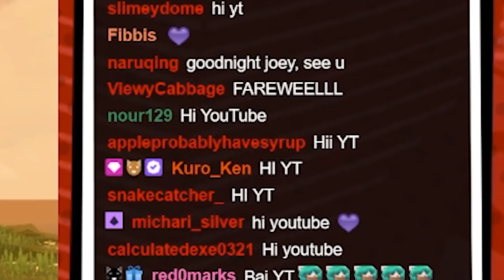My INSANE Luck Fighting The Toughest Pokémon Ever...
In this episode of "pokemon professional plays pokemon arceus legends" #3, I show the world how lucky I get catching high level monsters.

Edited by Mudan Media Groups @Wertys